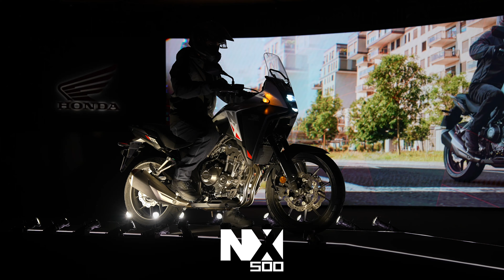EICMA 2024: Presentación de novedades Honda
Nuestra presentación de las nuevas motocicletas para el 2024 en el EICMA de Milán cubre todas las bases... dos nuevos modelos de Hornets, incluyendo la tope de gama CB1000 Hornet; no menos de cuatro CBRs, incluyendo el regreso de la CBR600RR; motos Adventure desde la nueva NX500 hasta la Africa Twin; y las mejoradas CBR650R y CB650R con la nueva Honda E-Clutch.

Visita el sitio web de Honda para obtener más información sobre la nueva gama de motocicletas Honda 2024 y configurar tu moto